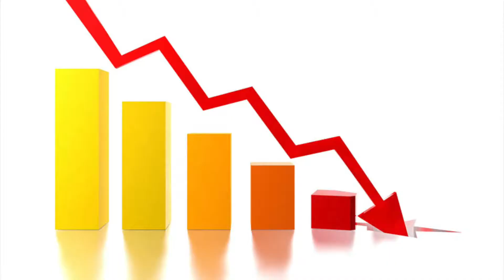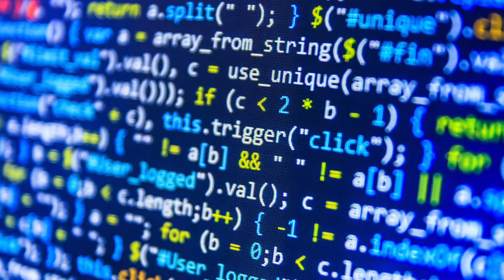Artificial Intelligence in the Medical Field - The Science KID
Recommended Grade: 3rd, 4th, 5th, 6th, 7th, 8th, High School Science

The Science Kid is a scientific genius in a 13-year-old body! I post Science Videos on about everything Science. I hope you enjoy 😊 Remember "Science Can Always Be FUN!"